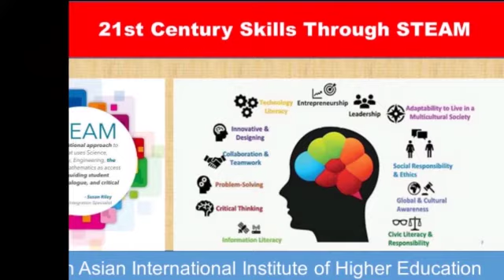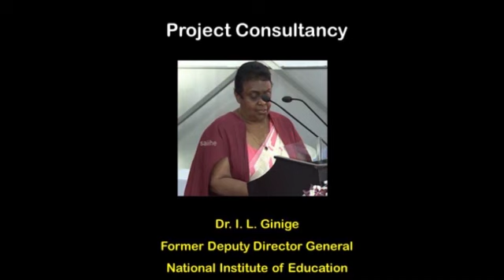2021 March DPE- Shalika Sewwandi